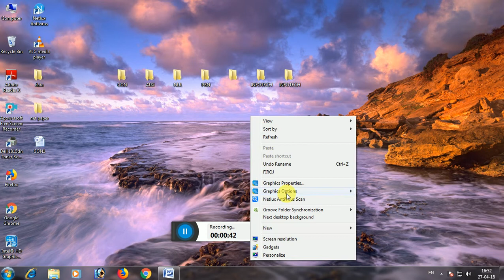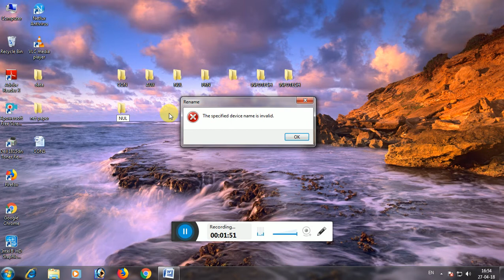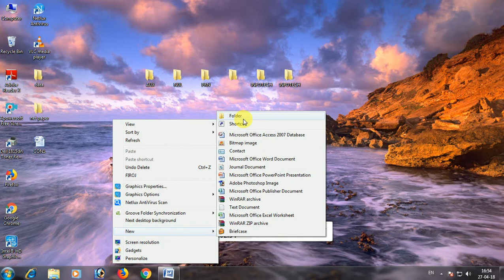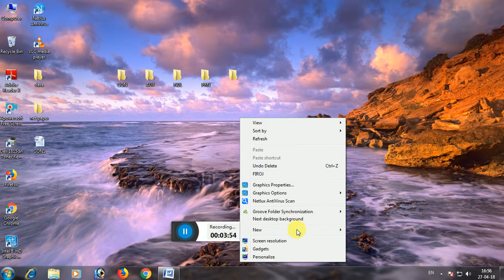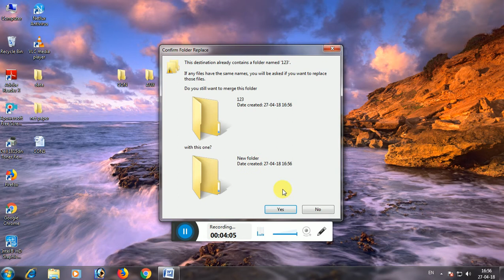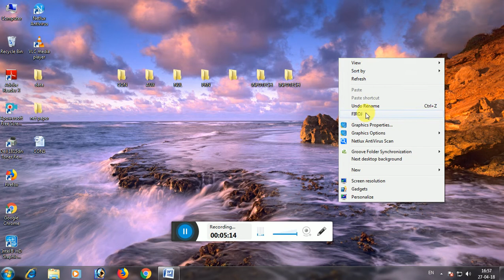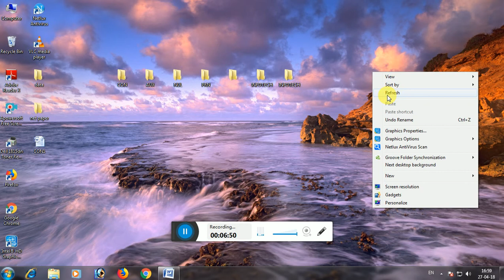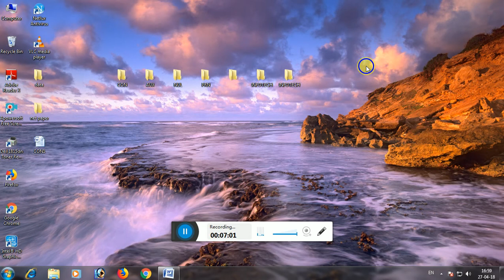Computer Challenging Tricks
મિત્રો,  તમે આ Tricks  તમારા મિત્રોને ચેલેન્જ કરો, અને તમે કોમ્પ્યૂટરનાં Expert બનો. બધા પાસે તમારી ઈમ્પ્રેસન વધરો